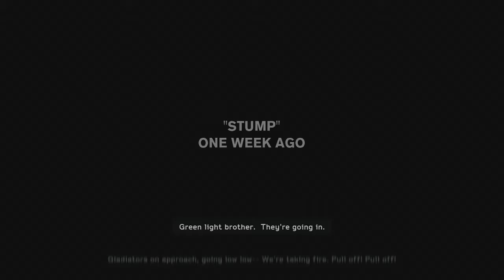MOH Warfighter Playthrough part 1: Mission 1